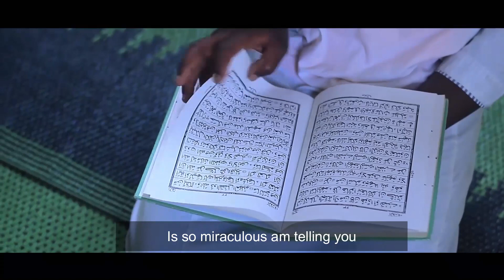I AM A MUSLIM